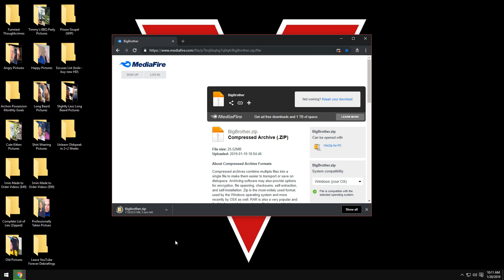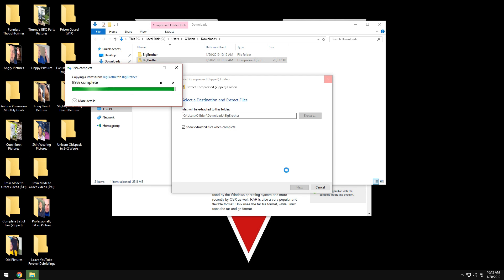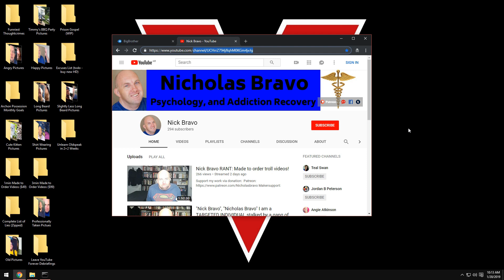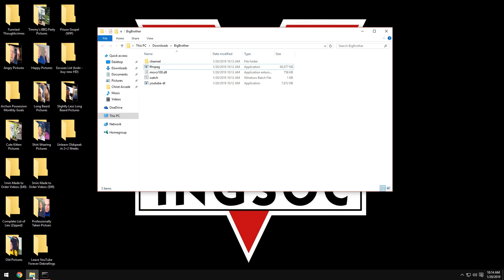How to backup a YouTube channel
Strong and peaceful, wise and brave,
Fighting the fight for the whole world to save,
We the people will ceaselessly strive
To keep our great revolution alive!
Unfurl the banners! Look at the screen!
Never before has such glory been seen!
Oceania! Oceania! Oceania, 'tis for thee!
Every deed, every thought, 'tis for thee!